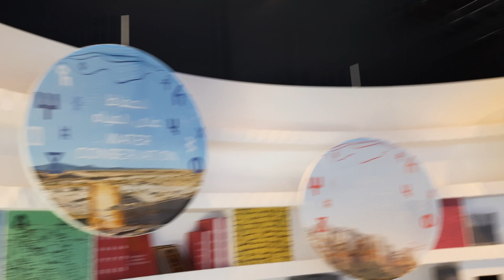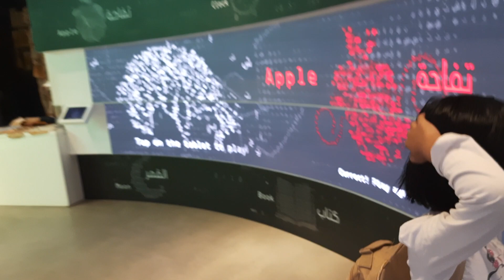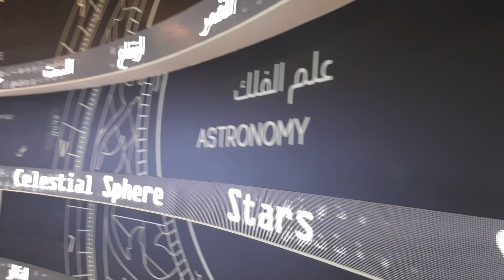Yemen pavilion Dubai expo 2020